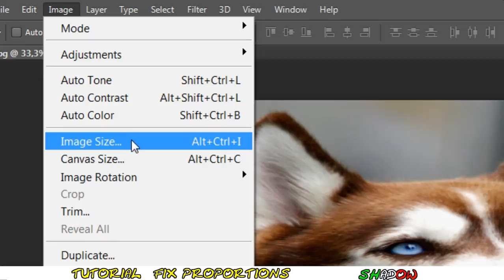Tutorial Photoshop CS6 - How to fix the proportions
Photoshop CS6 english Tutorial - Sometimes happen to me to download from the web images with wrong proportions, so in this video I will show you how to fix the proportions in easy and quick way.
Usually the most used proportions for the photos are 4/3 and 3/4, instead for the widescreen wallpapers the correct proportion is 16/9,
for what concerns the photo I used in this video, I already knew the correct size and I wrote directly it, because I edit it before to make this video.

By Myrrah (ShadowTutorials)